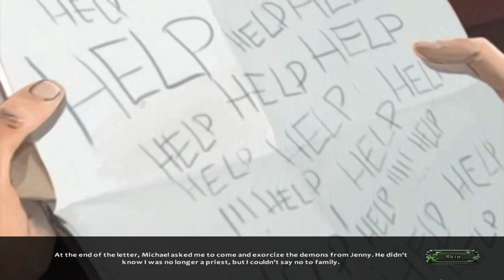Let's Play - The Saint - Abyss of Despair - Chapter 1 - Africa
n ex-priest, who believes the Evil One lives in him, becomes entangled in a nightmare scenario when he travels to Africa to investigate an alleged demonic possession. Guide this tortured soul as he works feverishly to solve a horrifying supernatural mystery and save the life of an innocent child!

Available from:
Bigfish Games: